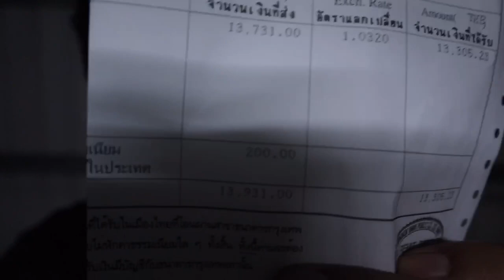งานไต้หวัน EP. 37 เงินภาษีออกแล้ว! ทำงานสองปีเพิ่งได้ภาษีคืนปีแรก! | แรงงานไทยในไต้หวัน